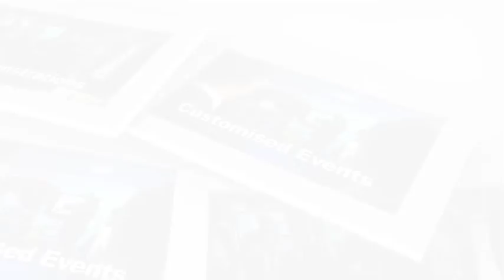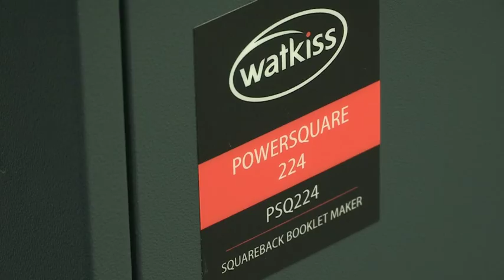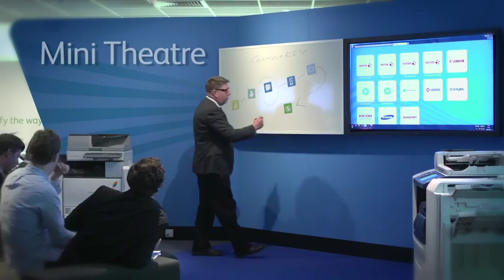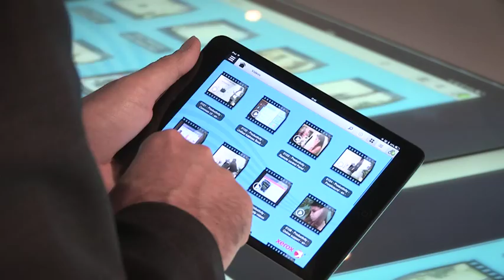Xerox Innovation Centre, Uxbridge, UK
The newly expanded Xerox Innovation Centre in Uxbridge, enables Xerox to demonstrate to customers and channel partners its full range of technology and next generation managed print services.

The new extension is complemented by a recently refurbished technology area that showcases Xerox’s extensive range of printing devices for office and production environments.